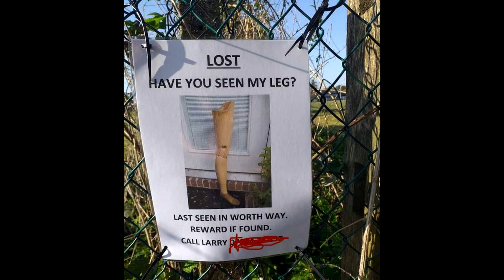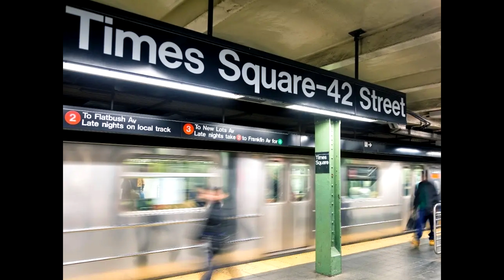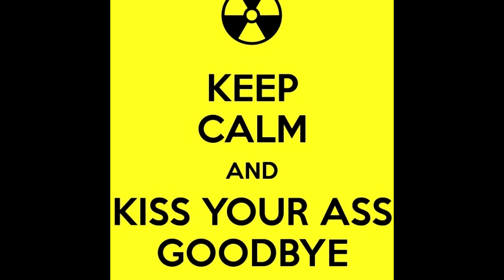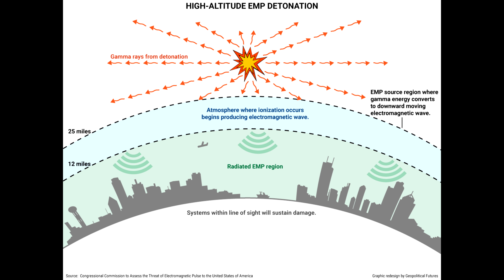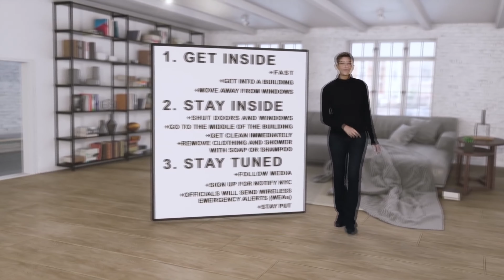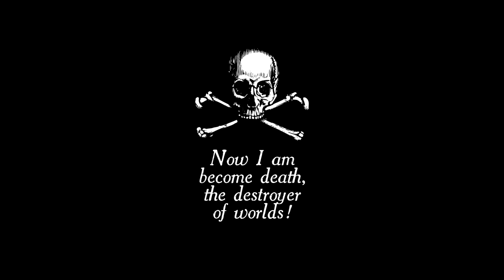REACTION - To NYC Emergency Management PSA NUCLEAR WORLD WAR 3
My personal and sarcastic reaction the NYC PSA video. I invite comments or debate on this topic, because more recently this topic keeps surfacing due to the events in the Ukraine.